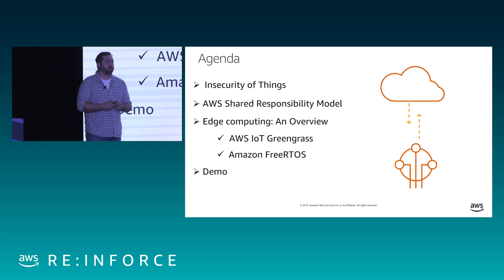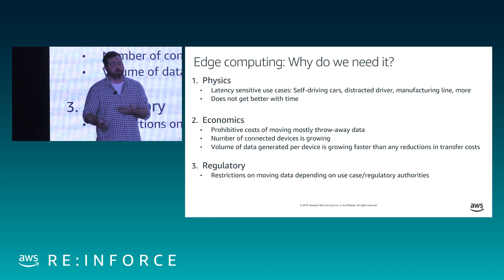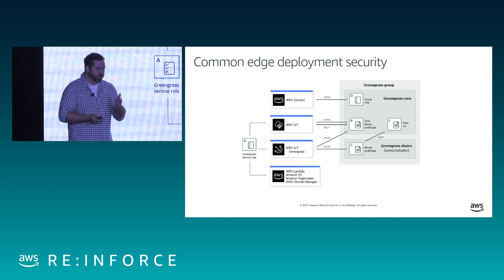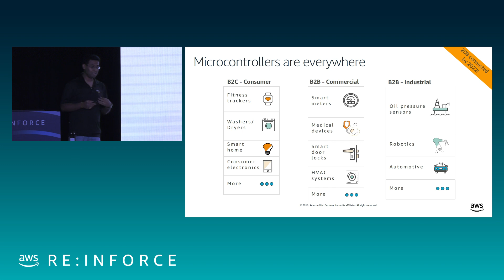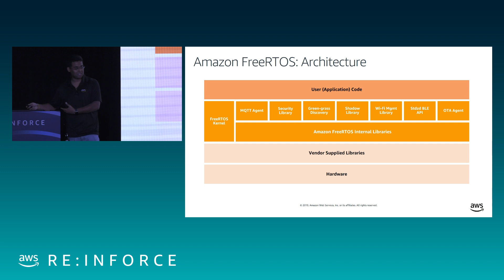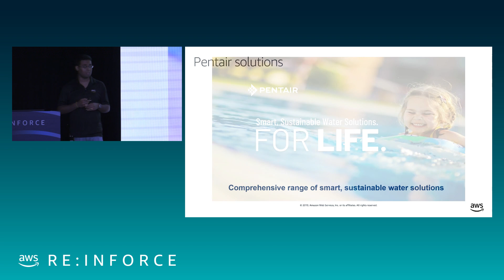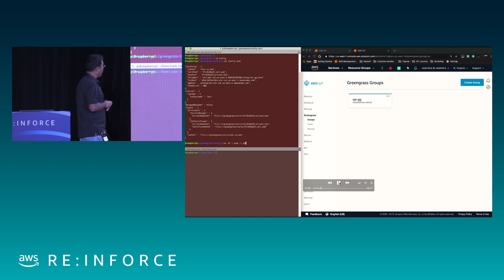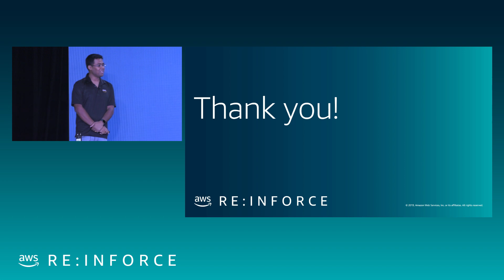AWS re:Inforce 2019: Securing the Edge with AWS IoT Services (FND330)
Edge computing is one of the most important enablers of the future. It saves lives, democratizes resources, and reduces costs in scenarios where near real-time action is required. This session covers how to keep edge computing secure. We dive deep into how AWS IoT Greengrass authenticates and encrypts device data for local and cloud communications so that data is never exchanged without proven identity. You can leverage hardware-secured, end-to-end encryption for messages exchanged between devices, an AWS IoT Greengrass core, and the AWS Cloud, and for messages between an AWS IoT Greengrass core and other local devices using the AWS IoT device SDK.